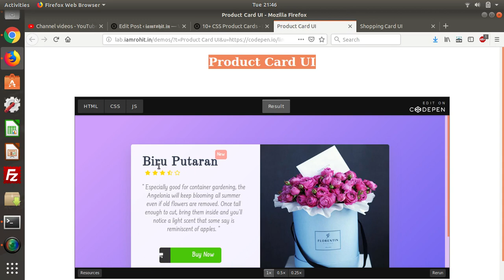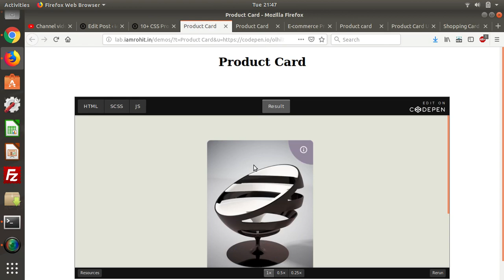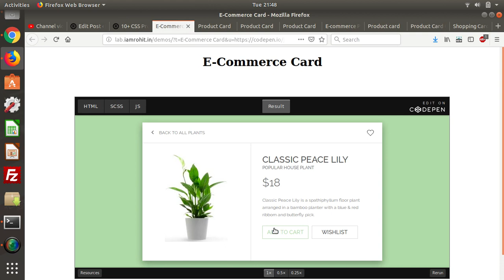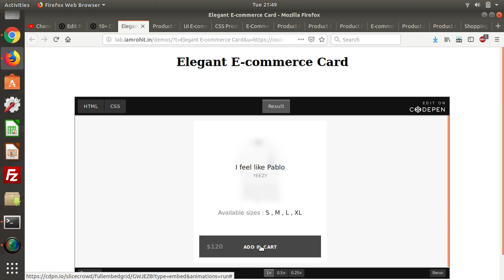10+ CSS Product Cards Design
CSS Product Cards – Are you looking for CSS Product Cards, If yes then in this post I am going to share hand-picked CSS Product Cards for you. CSS product cards are a great way to organize listings of your products, services or just about any repetitive content. When well-designed, each individual card can stand out from the list and is easy to read.